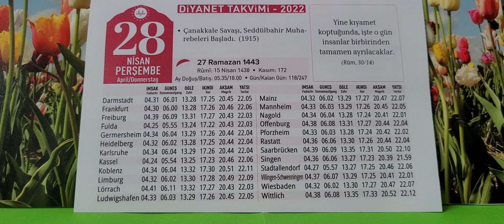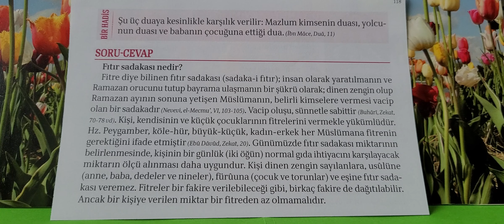28.04.2022 Diyanet Takvimi Günlük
Günlük Takvim
2022 Takvim
Hicri Takvim ,Kalender